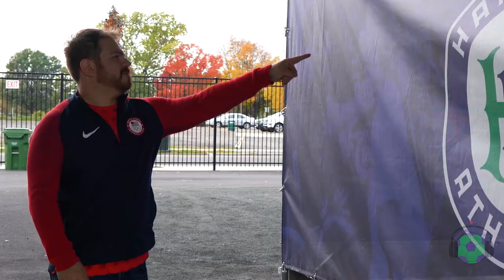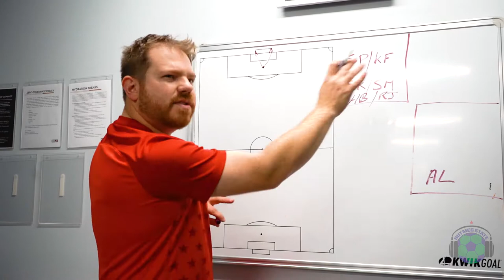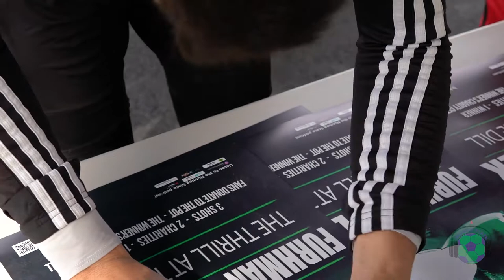Nutmeg State presents the Thrill at the Dill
Nutmeg State podcast co-host Myke Furhman takes on Hartford Athletic goalkeeper Jacob Lissek in a penalty kick challenge for charity!